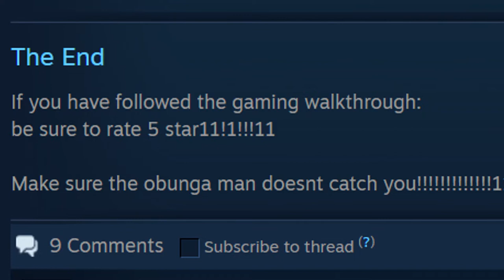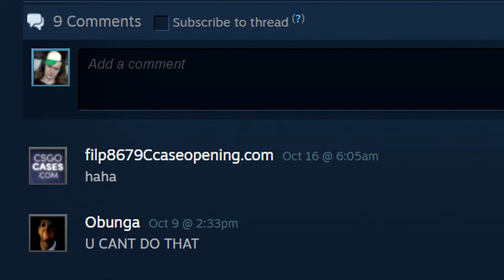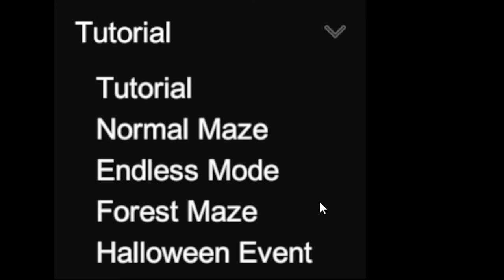Obama Maze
I take on Barack's Labyrinth in search of the truth.
Sometimes the game ran choppy but hopefully this video feels smooth.

0:00 Intro
0:09 Tutorial
2:27 Normal Maze
10:12 Forest Maze
15:08 The Scientist
18:15 Epilogue